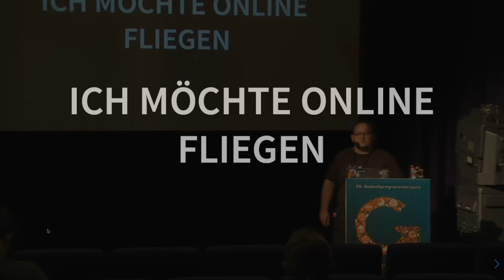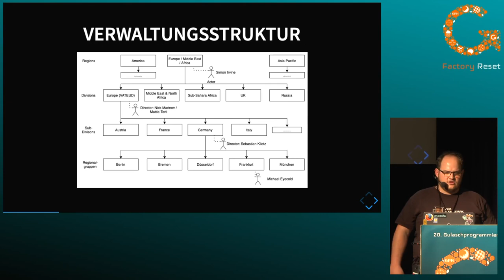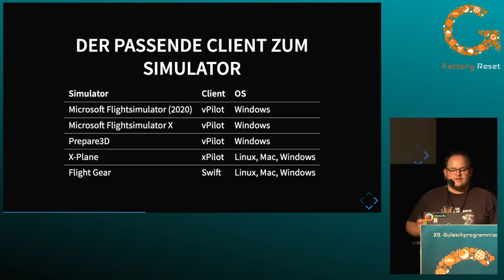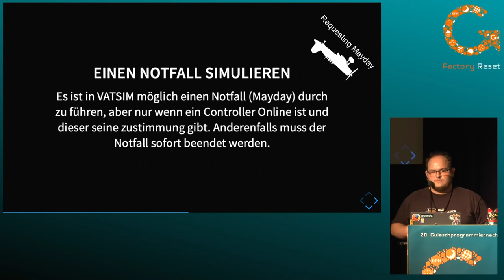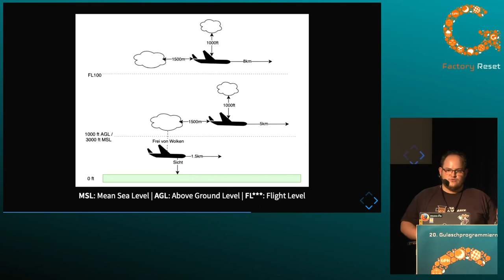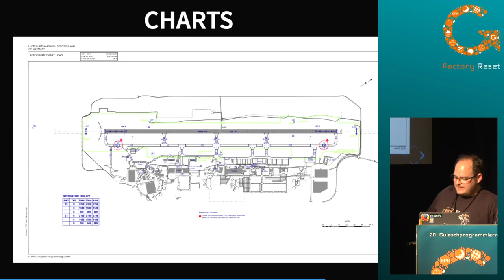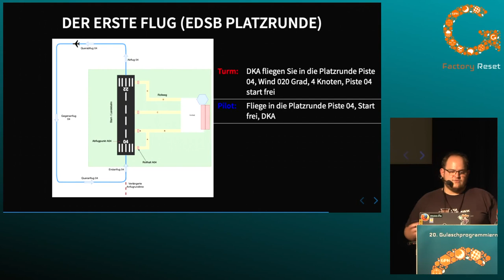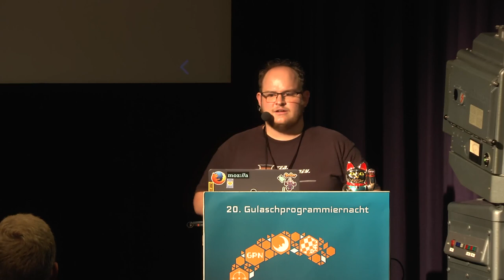Marvin: Ich möchte online fliegen: Wie geht das?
Flugsimulatoren bieten einem viele Möglichkeiten Dinge zu probieren, die man so nie machen könnte. Richtig faszinierend wird es, wenn man in einem der Online Netzwerken unterwegs ist. Ich möchte euch erzählen, welche Netzwerke es gibt, was man braucht, und was man auf keinen Fall tun sollte.

Fliegen ist faszinierend. Große, blechernde Doßen die mit Hilfe von vielen Explosionen, Menschen auf schnellste weiße von A nach B bringen. Die meisten werden die Faszination des Filegens nur als Passagier erleben. Doch wer mehr möchte hat zwei Möglichkeiten: Einen Flugschein machen (teuer) oder einen Simulator installieren (kann auch teuer werden :P).
Nachdem man die Grundlagen des Fliegens raus hat, fragt man sich oft "Und jetzt?". Da kommen das Online Fliegen ins Spiel: Auf Realismus getrimmte Netzwerke, mit Ausbildungssystemen, und einer menge neuer Dinge die man erlernen muss.
Für viele wirkt dies oft einschüchternd, oder wissen nicht wo und wie sie anfangen sollen. Hier möchte ich mit diesem Vortrag helfen. Grob geht es darum
- Welche Netzwerke gibt es
- Wie unterscheiden sich diese
- Wie ist so ein Netzwerk aufgebaut
- Was brauch ich, um in einem Netzwerk fliegen zu können
- Was kann ich tun / Was sollte ich nicht machen
- Wie mache ich meinen ersten Flug

Marvin